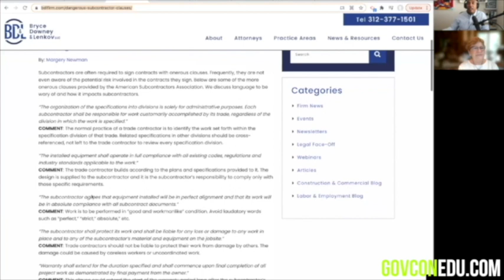104: What is a Subcontractor (subcontracting agreement) - Attorney Margery Newman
TimeStamps
0:00 - Intro
1:16 - Attorney Margery Introduction
2:52 - How did Margery get into the industry of defending rights of sub-contractors
5:02 - Dangerous Sub-Contractors Clauses
8:40 - What should I do after reading Provision?
15:24 - Building Code
18:28 - Why is there so much Inconsistency in Architectural Firms?
24:41 - What can you do to Limit your Liability?
31:04 - Omission Provision
34:24 - Doors Frame Hardware
41:33 - Is it written in Contracts that allow Scope changes?
43:02 - Schedule Changes
47:22 - Redirecting the Sequence of the Project
51:33 - Material Shortage during Covid
52:23 - Project Coordination
58:11 - Risk Allocation
1:02:17 - Necessity of Excluding Indemnification
1:06:17 - Issues that can cause Problems & Extra Costs that you need to think about Before putting Bid Together?
1:12:16 - Covid 19 Clauses
1:18:57 - Margery's Advice for People Starting in the Industry
1:21:21 - How to Reach Out to Margery?
1:22:13 - Outro